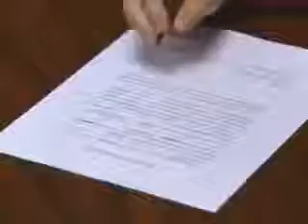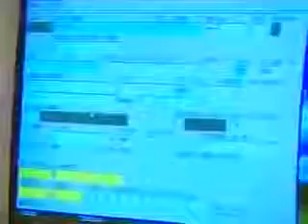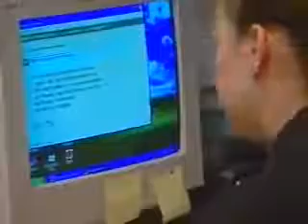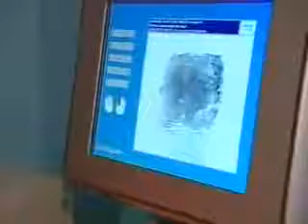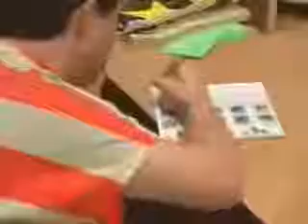Jay Reffner (To Catch a Predator) Police Interrogation